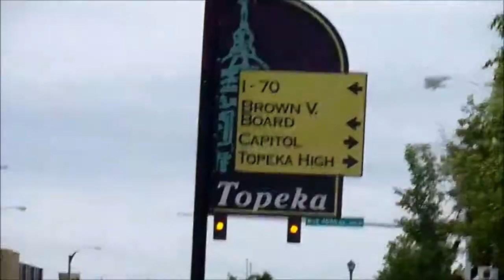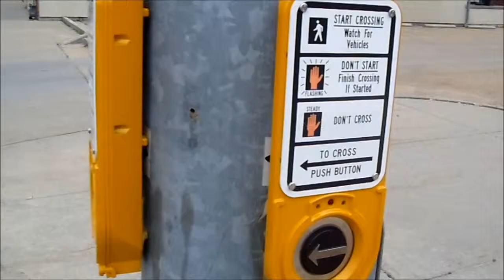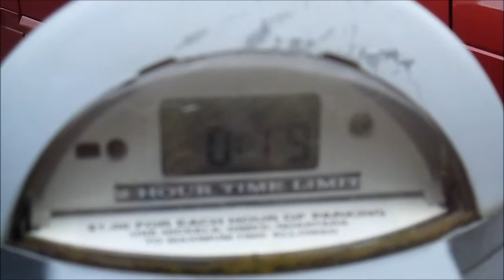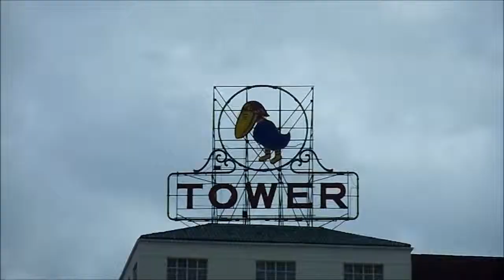Many places, Not so many thoughts.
Meechelle goes downtown in Topeka.

Again.. under 4 minutes. Yes, I'm trying to make this a goal.